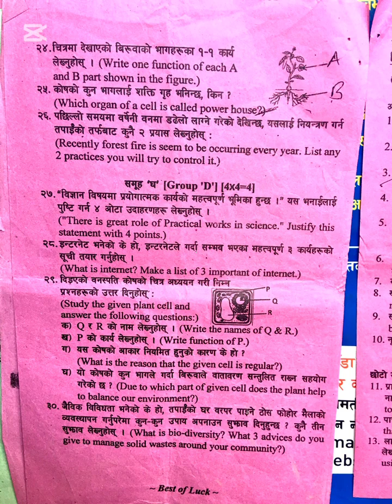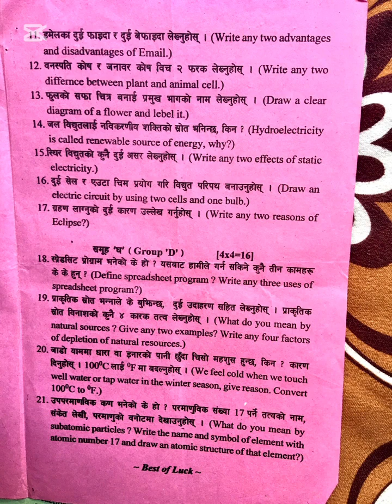Class 7 Science Model Questions | First,Second,Third Terminal Examination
**🚀 Master Class 7 Science with Model Questions!**
**Ace your exams with this comprehensive walkthrough of the official Class 7 Science Sample Paper.**

📝 **Key Highlights:**
✅ **Full Syllabus Coverage:** Physics, Chemistry, Biology & Environmental Science
✅ **Exam Pattern Breakdown:**
- Section A: Fill in blanks (e.g., chlorophyll, reflection), MCQs (e.g., soil types, digestion), True/False
- Section B: 2-markers (e.g., parasite vs. saprotroph, electric current effects)
- Section C: 3-markers (e.g., platelets, photosynthesis, sewage pollution)
- Section D: 5-markers (e.g., forest ecosystem, aerobic/anaerobic respiration)
✅ **Critical Concepts Explored:**
- Light reflection 🌟 (convex mirrors in automobiles)
- Human body (blood components, bile function)
- Chemical changes (baking soda + lemon juice)
- Environmental science (untreated sewage harms)

🔥 **Why Watch?**
⏱️ **Time Management:** Learn to solve an 80-mark paper in 2.5 hours!
🔍 **Self-Assessment:** Spot weak areas (e.g., respiration, alloys) and improve.
🎯 **Exam Tricks:** Avoid traps (e.g., "speedometer" vs. "odometer" confusion).

📌 **Featured Questions Solved:**
- Q4: Parasite vs. Saprotroph difference
- Q13: Physical + chemical changes in burning candles
- Q20: "Why forests produce no waste?"
- Q23: Mirror image characteristics

- NCERT Solutions & Notes 📒
- DPPs (Daily Practice Problems)
- Class 7 Online Tests 🧪